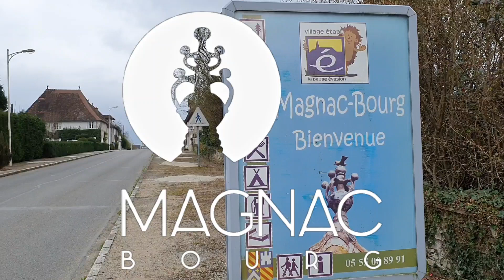Village Etape - Magnac Bourg